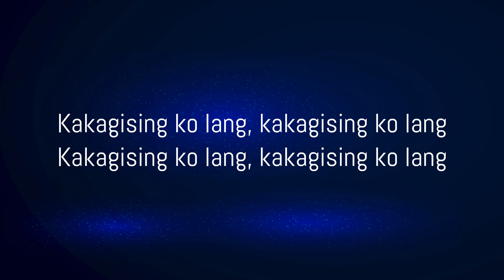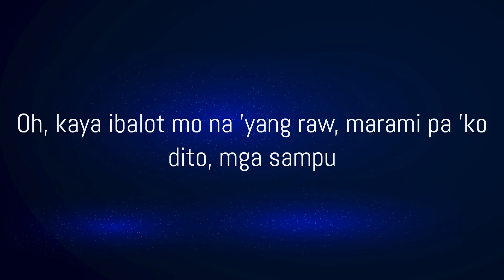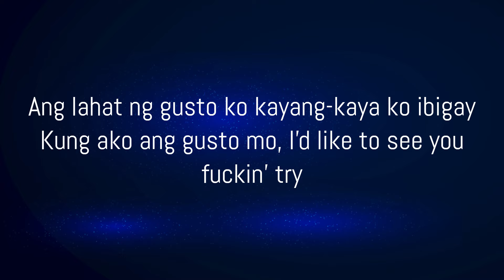FADED (RAW) Illest Morena Lyrics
Faded (RAW) by Illest Morena is likely a hip-hop or rap song that explores themes of resilience, perseverance, and overcoming adversity. Given Illest Morena's musical style, "Faded (RAW)" likely delivers a powerful and impactful message. The raw and unfiltered nature of the song might convey a sense of authenticity and vulnerability.

The themes of resilience and overcoming adversity are universally relevant. The song likely resonates with listeners who are facing challenges in their own lives, offering a message of hope and encouragement.

Key Themes:
-Overcoming Obstacles: The song likely emphasizes the importance of overcoming challenges and persevering through difficult times.
-Self-Belief and Confidence: It may encourage listeners to believe in themselves and their abilities, even when facing setbacks.
-Finding Strength Within: The song could explore the importance of finding inner strength and resilience to overcome obstacles.

Lyrics
[Intro]
I, I, I-I-I-I-I, I-I-I-I-I, I, I

[Refrain]
I just got a new guy, and he's getting me fly
I'm richer than my ex, had his card on decline
I just wanna buy all the finer things in life
Morena got that crazy, crazy mind

[Verse 1]
I'm cypherin' all just by myself (What?)
I don't need another artist for some help, no
Speaking Spanish and Ingles as well
I'm Filipina if you couldn't fuckin' tell

[Interlude]
Kakagising ko lang, kakagising ko lang

[Verse 2]
Kakagising ko lang mula sa pagkapikit
'Di naman ako Intsek pero mata'y naniningkit
Ang lakas-lakas ng usok, dibdib ay naninikip
Napakasarap ng kuha ko, aba sobrang lagkit

[Chorus]
I-I-I-I'm gettin' super fuckin' high
'Di na 'ko makatayo kahit hindi naman pilay
Ang lahat ng gusto ko kayang-kaya ko ibigay
Kung ako ang gusto mo, I'd like to see you fuckin' try

[Post-Chorus]
Baby, baby, would you die for me? Would you ride for me?
If you have a lotta secrets, would you hide from me?
Would you lie to me? If you smile it's real
I just bought a lotta papers, get high with me

[Verse 3]
Oh, kaya ibalot mo na 'yang raw, marami pa 'ko dito, mga sampu
Kahit na buong maghapon, 'ding-hindi 'to mapapagod
Kaya ipasa mo sa kanan o sa kaliwa
Malakas ang aking amat, lahat nagagawa
Bente kwatro oras na 'ko ditong nakatulala
Iniisip ang sarili, 'la kong tinitingala
Sa'n ba tayo papunta? Bakit ka nagmamadali?
O ba't masyadong mabilis baka ika'y magkamali
Kapag hindi mo 'to sinulit, bukas ka magbabawi
Sana hindi ka magtampo, 'pag nauna 'ko umuwi

Lyric Video made with Clipchamp